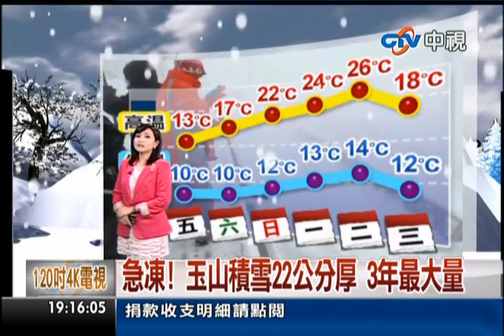中視新聞》週日回溫吹南風 牆壁地板反潮至週二